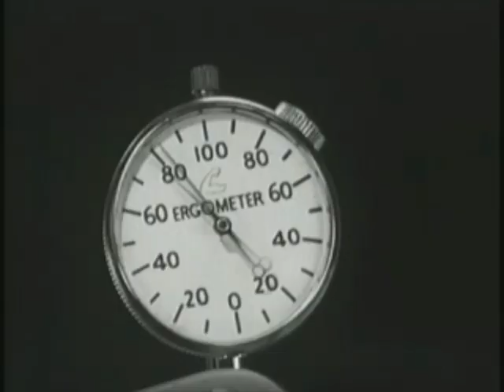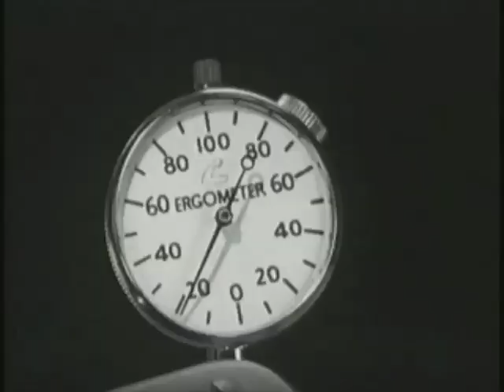Easy Does It — Women and Driving 1942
This look at how technology improved the lives of women as America entered WWII was produced as an educational film in 1942. Even if the men were overseas, their wives, with the help of modern living and "muscle savers," could make do. Electrical appliances including washing machines, irons and sewing machines, and kitchen conveniences, were matched with cars that didn't need to be crank started, and even had automatic convertible tops. What joy.

Internet